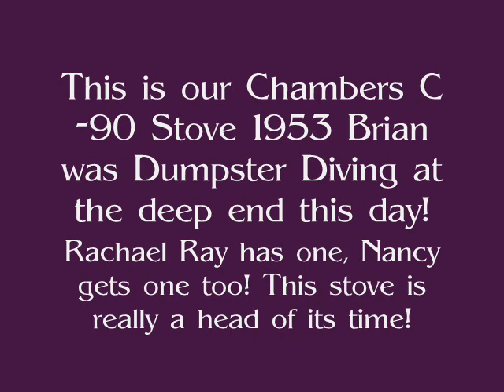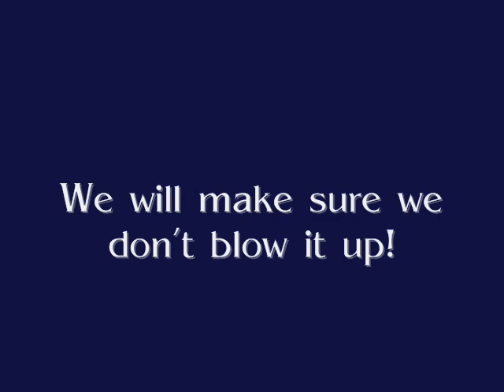Chambers C-90 Rachael Ray has one now Nancy has one!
Chambers C-90 Stove was ahead of its time, built in 1953. If you watch the Rachael Ray show you will see her cook on this model stove.